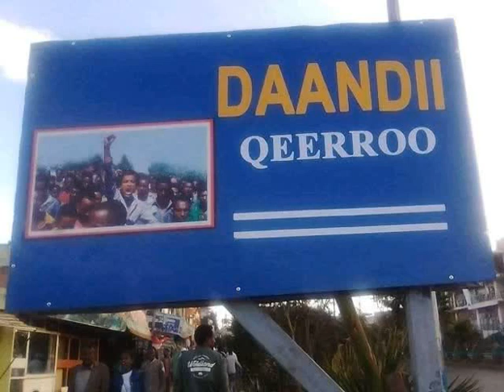Oromo Liberation Front